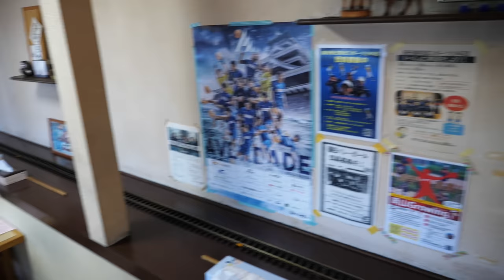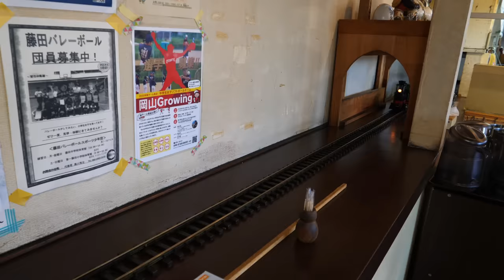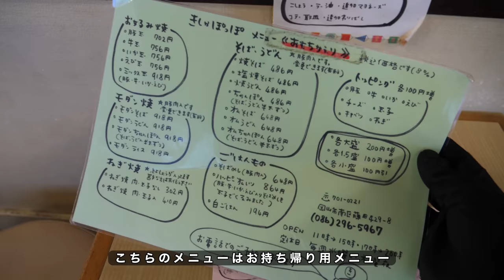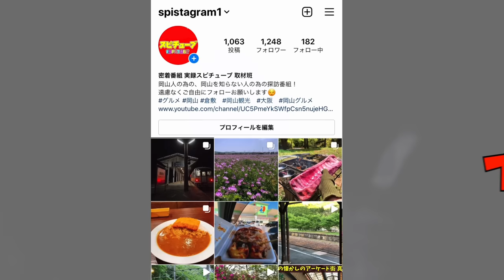岡山【 国道３０号線沿いにある絶対に気になる飲食店】ボリューム最強スタミナ飯！テレビNG店だが特別潜入！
きしゃぽっぽ
岡山県岡山市南区藤田429-8

再生リスト